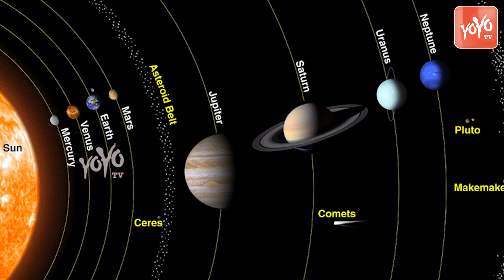వజ్రాల వర్షం కురిసే చోటు ఏదో తెలుసా? Diamond Rain Fall on Saturn and Jupiter | YOYO TV Channel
Diamonds big enough to be worn by Hollywood film stars could be raining down on Saturn and Jupiter, US scientists have calculated.

New atmospheric data for the gas giants indicates that carbon is abundant in its dazzling crystal form, they say.

Lightning storms turn methane into soot (carbon) which as it falls hardens into chunks of graphite and then diamond.

These diamond "hailstones" eventually melt into a liquid sea in the planets' hot cores, they told a conference.

The biggest diamonds would likely be about a centimetre in diameter - "big enough to put on a ring, although of course, they would be uncut," says Dr Kevin Baines, of the University of Wisconsin-Madison and Nasa's Jet Propulsion Laboratory.

He added they would be of a size that the late film actress Elizabeth Taylor would have been proud to wear.

The bottom line is that 1,000 tonnes of diamonds a year are being created on Saturn.

People ask me - how can you really tell? Because there's no way you can go and observe it.

It all boils down to the chemistry. And we think we're pretty certain.

Thunderstorm alleys
Baines presented his unpublished findings at the annual meeting of the Division for Planetary Sciences of the American Astronomical Society in Denver, Colorado, alongside his co-author Mona Delitsky, from California Speciality Engineering.

Uranus and Neptune have long been thought to harbour gemstones. But Saturn and Jupiter were not thought to have suitable atmospheres.

Baines and Delitsky analysed the latest temperature and pressure predictions for the planets' interiors, as well as new data on how carbon behaves in different conditions.

They concluded that stable crystals of a diamond will "hail down over a huge region" of Saturn in particular.

It all begins in the upper atmosphere, in the thunderstorm alleys, where lightning turns methane into soot," said Baines.

As the soot falls, the pressure on it increases. And after about 1,000 miles it turns to graphite - the sheet-like form of carbon you find in pencils."

By a depth of 6,000km, these chunks of falling graphite toughen into diamonds - strong and unreactive.

These continue to fall for another 30,000km - "about two-and-a-half Earth-spans" says Baines.

Once you get down to those extreme depths, the pressure and temperature are so hellish, there's no way the diamonds could remain solid.

It's very uncertain what happens to carbon down there.

One possibility is that a "sea" of liquid carbon could form.

"Diamonds aren't forever on Saturn and Jupiter. But they are on Uranus and Neptune, which are colder at their cores," says Baines.

'Rough diamond'
The findings are yet to be peer-reviewed, but other planetary experts contacted by BBC News said the possibility of diamond rain "cannot be dismissed".

The idea that there is a depth range within the atmospheres of Jupiter and (even more so) Saturn within which carbon would be stable as diamond does seem sensible," says Prof Raymond Jeanloz, one of the teams who first predicted diamonds on Uranus and Neptune.

And given the large sizes of these planets, the amount of carbon (therefore diamond) that may be present is hardly negligible.

We cannot exclude the proposed scenario (diamond rain on Saturn and Jupiter) but we simply have no data on mixtures in the planets. So we do not know if diamond formation occurs at all.

Meanwhile, an exoplanet that was believed to consist largely of a diamond may not be so precious after all, according to new research.

The so-called "diamond planet" 55 Cancri e orbits a star 40 light-years from our Solar System.

But new research to be published in the Astrophysical Journal, calls this conclusion in question, making it unlikely any space probe sent to sample the planet's innards would dig up anything sparkling.

Carbon, the element diamonds are made of, now appears to be less abundant in relation to oxygen in the planet's host star - and by extension, perhaps the planet.